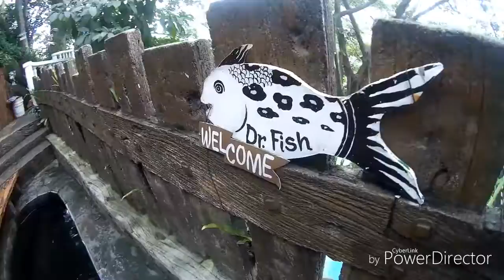Munchkheen TRAVEL VLOG: ANTIPOLO CITY, LULJETTA'S HANGING GARDENS & KARNEVORE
On our first ever road trip, we went to ANTIPOLO CITY! Just 1 hour drive from Quezon City via Sumulong Highway, we enjoyed the relaxing and invigorating view of nature in this hanging garden located in LORELAND FARM RESORT located in San Roque, Antipolo City. About 1.5 km from the famous Antipolo church. On our way home, we also visited the famous restaurant called KARNEVORE. We devoured some Wagyu T-bone Steaks, Salad Steak with Thai Sauce, mushroom soup, complimentary houseblend iced tea and some Big Scoop cookies & cream and Avocado ice cream!
We spent total of 1,800 each ☺
If you're looking for a place for a quick GETAWAY NEAR MANILA, then ANTIPOLO is your best bet!
Comment away your questions if you have some!